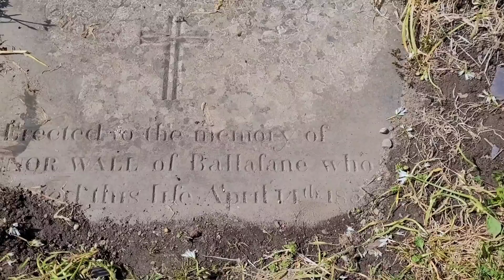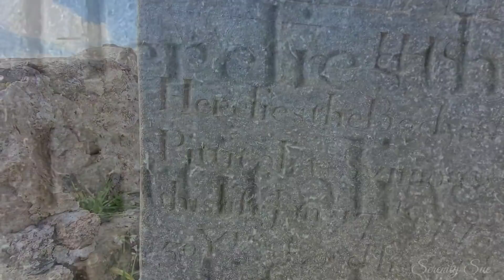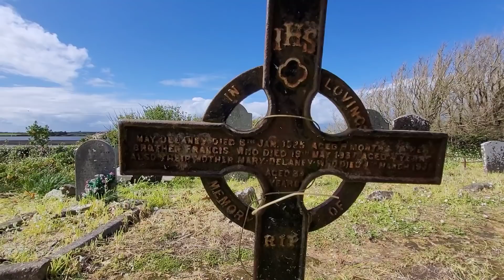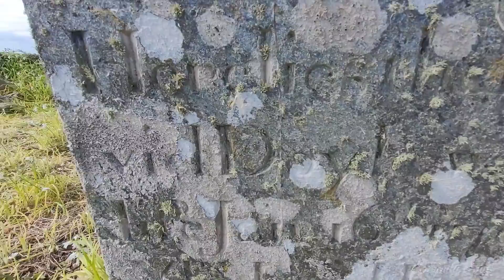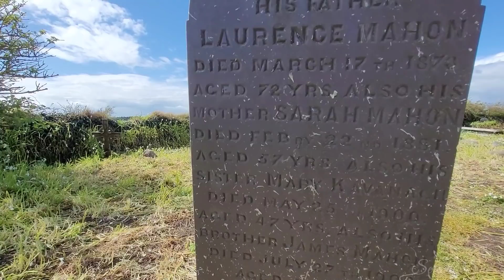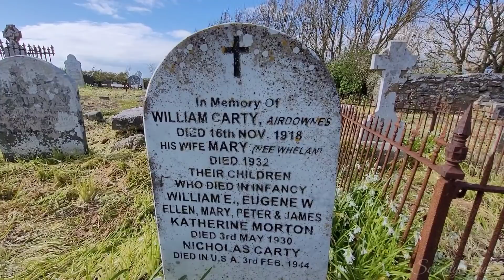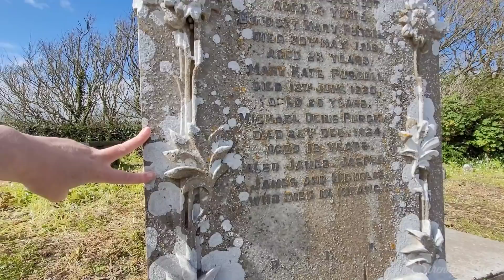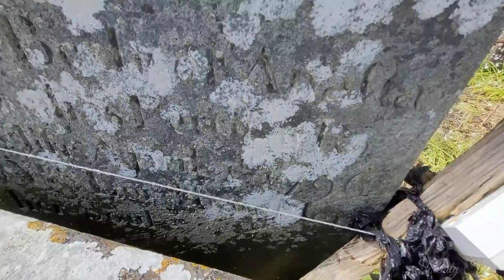Augustinian Church & Cemetery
In October 1649, Cromwell arrived in Wexford and sent out foraging parties around the county. One such party arrived in Our Lady's Island, where many people had gone for sanctuary. The Augustinian priests refused to bear arms against their country. They were murdered, the church was unroofed and desecrated and the castle was burned. Mass has not been celebrated within the walls of the old church since.

A young boy rushed into nearby church of St Ibar, snatched the crucifix from the altar and attempted to escape across the shallow part of the lake. He was shot, and the crucifix was lost. It lay in the mud and water until 1887 when it was found in the lake and taken to the parish priest. Today it is preserved in a simple shrine in the parish church with its history inscribed.
A mere twenty years after Cromwell's massacre, pilgrims were flocking to Our Lady's Island once more.

The Penal Laws During the Penal Days in the eighteenth century, Pope Benedict XIV suppressed some of the Irish local pilgrimages because of reported abuses, but he specifically exempted Lough Derg and Our Lady's Island and in 1833 the island was still being described as a celebrated place of pilgrimage. Pilgrimages in the 19th century.In June 1867, the Redemptorist Fathers conducted a Mission in the parish. On the last Sunday of the Mission, Dr. Furlong, the Bishop of Ferns presided at the huge procession of the Blessed Sacrament around the island and at the High Mass in the new parish church. The island was dedicated to the Blessed Virgin Mary.
In 1897 the local Parish Priest, Fr Whitty, established the custom of the public Pilgrimage Procession on 15th August. Since then the pilgrimage has grown year by year.